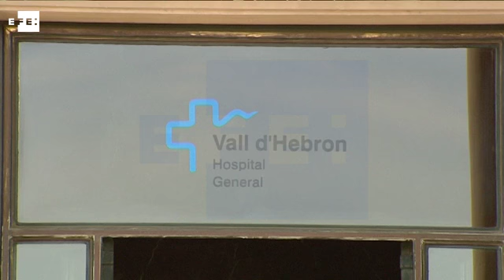Fallece el niño de seis años afectado de difteria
Barcelona, 27 jun (EFE).- El niño de 6 años enfermo de difteria y hospitalizado en Vall d'Hebrón desde el pasado 30 de mayo, ha fallecido hoy en el centro a causa de la infección.
Se trata del primer caso de difteria diagnosticado en España en los últimos 28 años.
El niño tenía afectadas las funciones respiratorias, cardíacas y renales por la toxina de la difteria, y necesitaba respiración asistida, estaba conectado a un riñón artificial y llevaba varios días con circulación extracorpórea.
Este caso de contagio de difteria ha desatado en las últimas semanas la polémica por la negativa de los padres a vacunar al menor, lo que provocó su infección.
El conseller de Salud de la Generalitat, Boi Ruiz, que ha comparecido en rueda de prensa no se cansa de repetir una y otra vez desde que se dio a conocer la enfermedad del niño, de la necesidad de vacunar a los pequeños.
Boi Ruiz ha anunciado que ya se han iniciado las gestiones a nivel español y europeo para disponer en un punto centralizado de un banco con antitoxinas para afrontar situaciones de crisis como ésta. Palabras clave: efe,salud,difteria, niño,olot